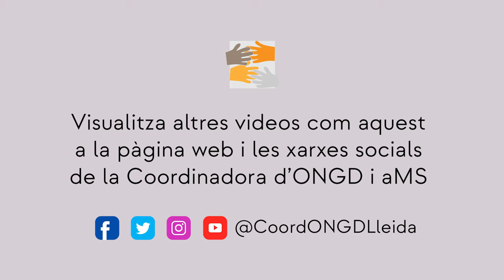[🗳] Habitatge, feminisme i economia social i solidària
Parlem amb les formacions polítiques lleidatanes per conèixer les seves propostes en matèria de cooperació, pau i drets humans.

Amb la col·laboració del Fons Català de Cooperació al Desenvolupament i l'Agència Catalana de Cooperació al Desenvolupament.